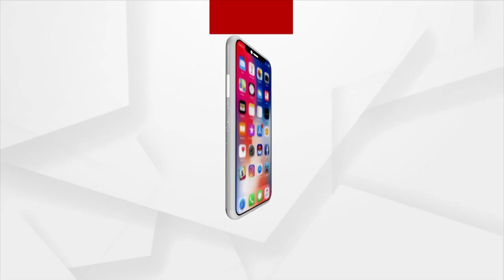Low Pressure Area Likely To Trigger Heavy Rain In Odisha